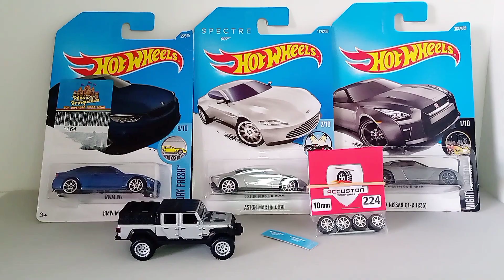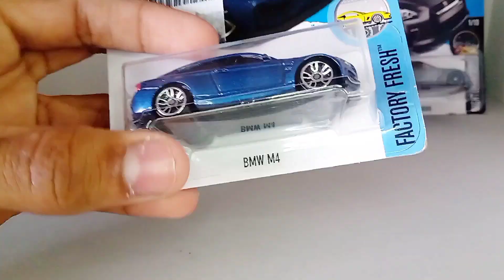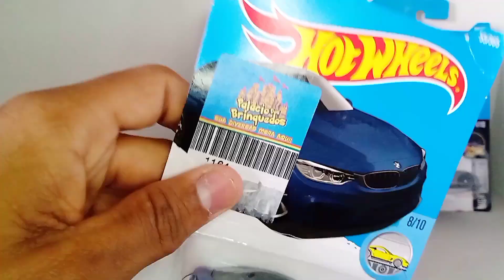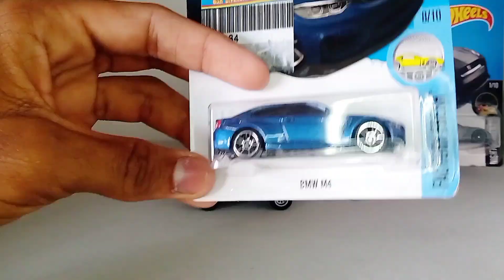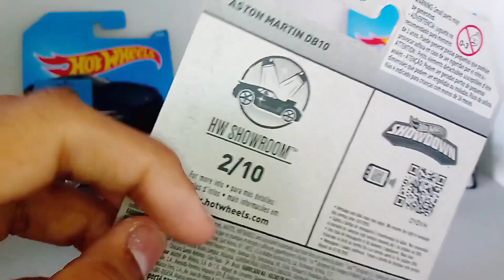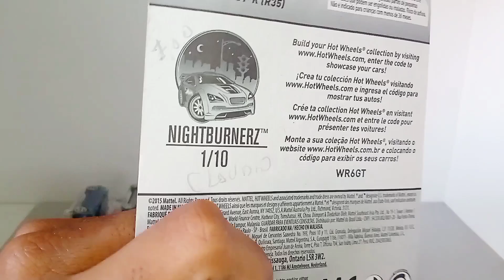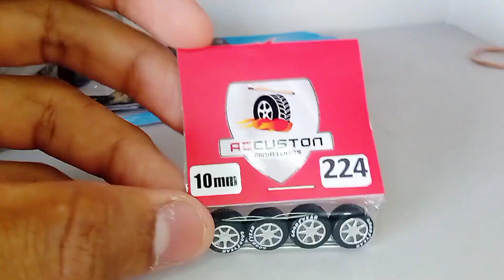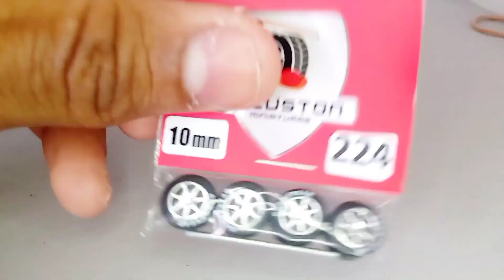Novas Aquisições #8 (Esportivos,Jeep do Velozes e Furiosos 9 e Acessórios para Custom)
NOS ACOMPANHE TAMBÉM NA REDE SOCIAL:
Instagram Oficial do Canal: